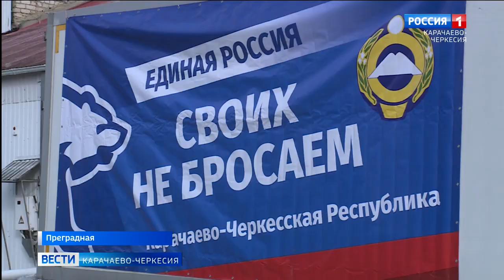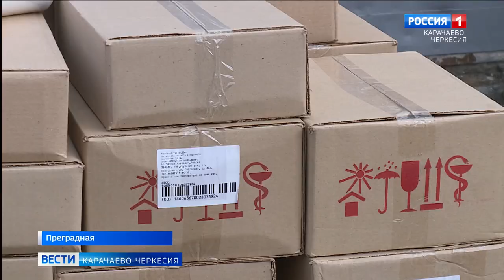Новую партию гуманитарной помощи военнослужащим СВО отправили из станицы Преградной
Отправка груза осуществлялась предприятием "Флора Кавказа". В состав гуманитарного груза вошли дизельные генераторы, ноутбуки, печи дизельные автономные, вода, продукты питания и многие другие предметы. Все виды дополнительных технических средств приобретались по заявкам военнослужащих, с которыми республика постоянно находится на связи